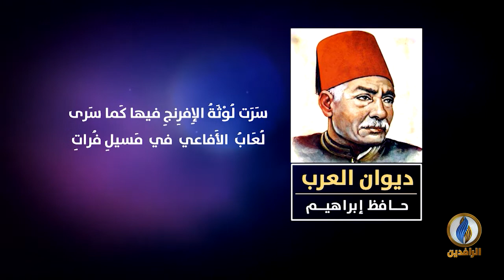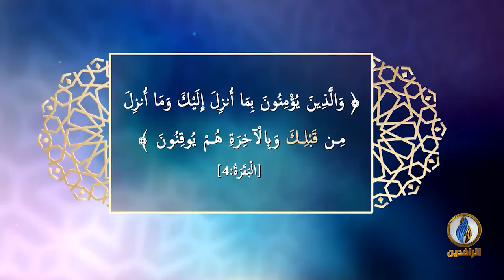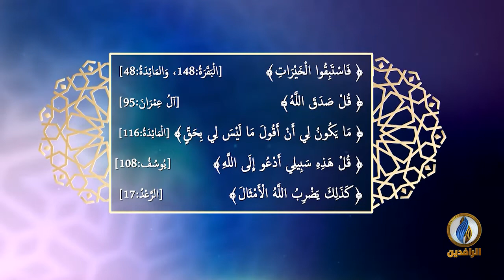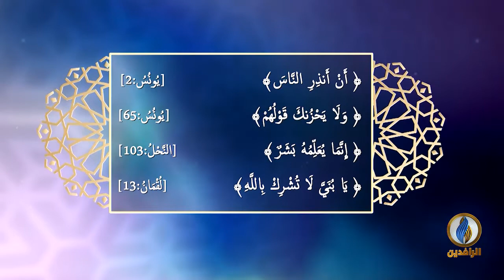لسان_العرب | اللّغة العربيّة والتحدّيات المختلفة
ضيوف الحلقة:
أ.د. لؤي عليّ خليل، أستاذ النقد والدراسات الثقافيّة بجامعة قطر

تقديم:
نصير محمد